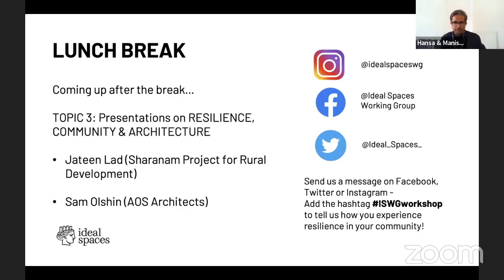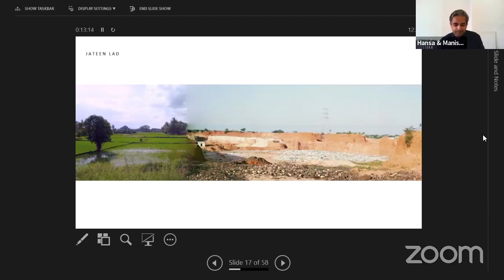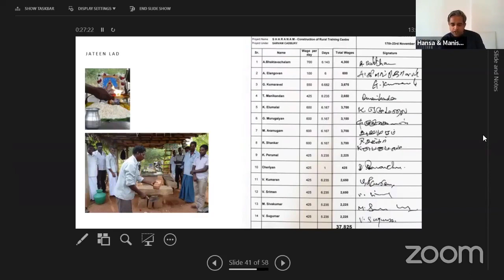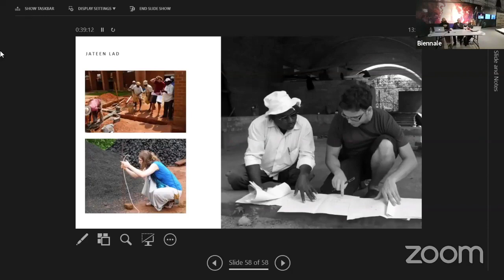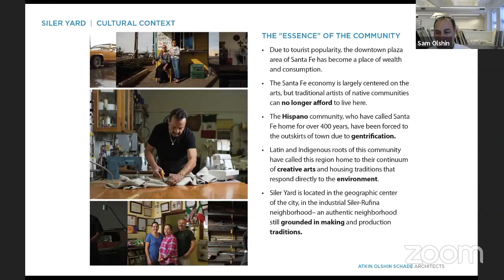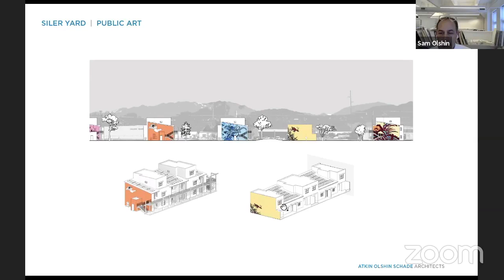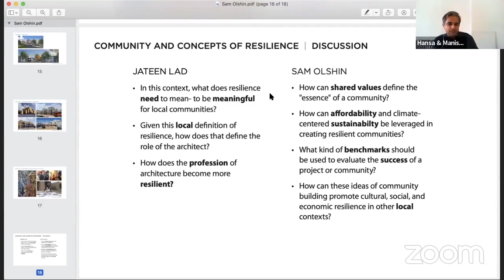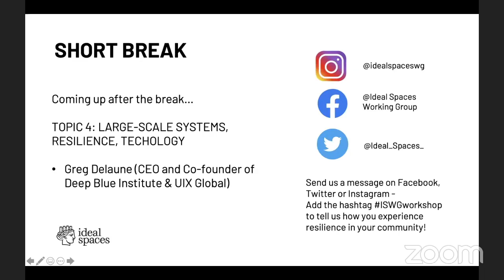Topic 3_Workshop at Biennale Di Venezia: Community and Concepts of Resilience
Ideal Spaces Working Group's one-day workshop seeks to illuminate crucial aspects of 'resilience' that are not typically addressed in mainstream discourse on this topic. In a series of presentations delivered by experts, and broadcast live from the Italian Pavilion in Venice, we will investigate the effects of ‘negative’, system-induced resilience, the relationship between resilience and sustainability, resilience and utopia, as well as spatial and aesthetic expressions of resilient communities. We will address how these ideas relate more broadly to contemporary research on resilience, such as the impact of climate change, associated ecological consequences, and the development of ‘resilient communities' in our technology-focused world.The workshop’s interdisciplinary focus and open discussions aim to encourage participants to think creatively about new developments in resilience: how the foundations of a resilient community could be established by spatial designers, planners and architects in the future; and last but not least, by the inhabitants of such environments themselves.